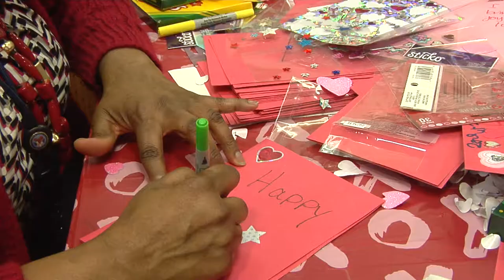VA Volunteer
Volunteering with the VA is the theme of this month's episode. TravelTelevision visited volunteers at the Washington DC VA Medical Center hospital  on Valentine's Day. We've asked five editors to create their own story about volunteering and are sharing those stories with our audience.Meet one of the VA Volunteers.